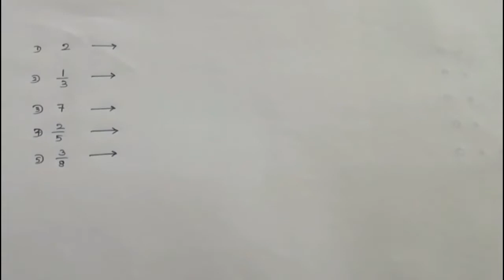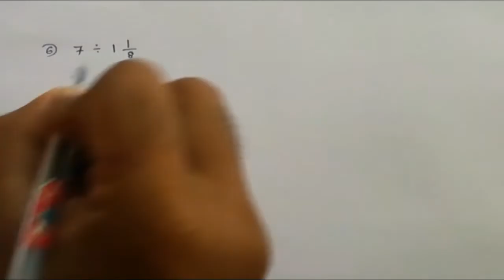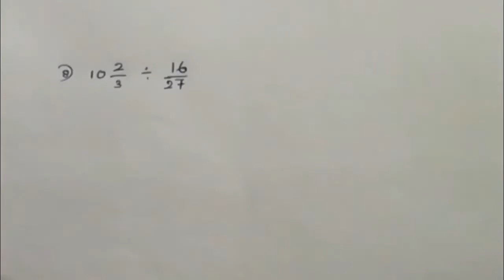maths - Grade 8 - 14 th lesson - භාග ll - Fractions - sinhala medium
Let's Learn how to divide two fractions.